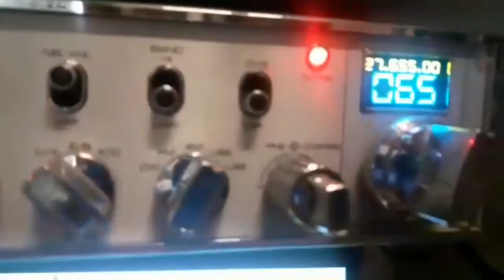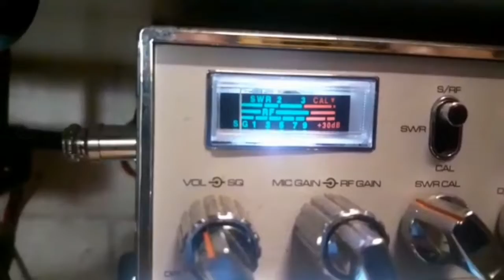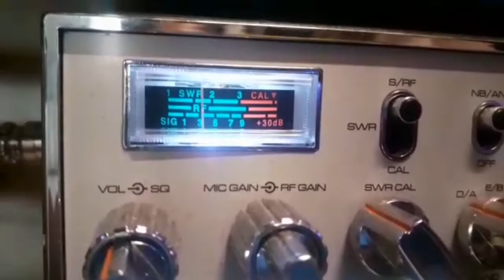QSO COM AMIGO ROBERTO MENDONÇA DE CACIMBA DE DENTRO -PB.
COMO SEMPRE ROBERTO MENDONÇA CHEGANDO BEM  AQUI NA MINHA ESTAÇÃO.